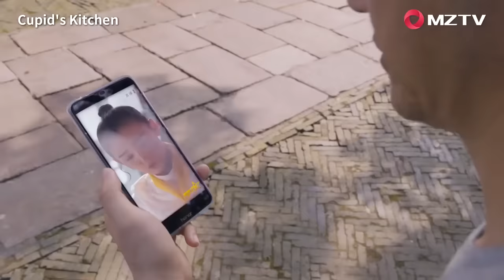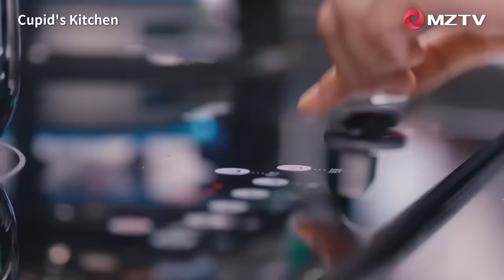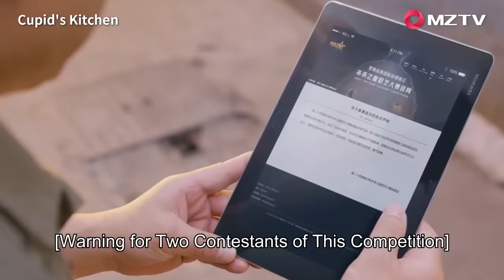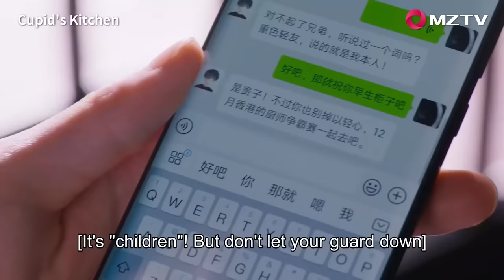【Full Movie】厨艺大赛上女孩的食材被毁，她灵机一计瞬间扭转局面 🥰 中国电视剧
SJSDXT-DSJ